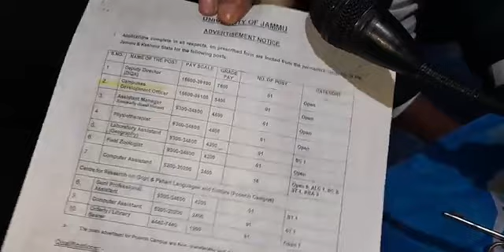Kya University mai bhi bhai batija vaad chal raha hai